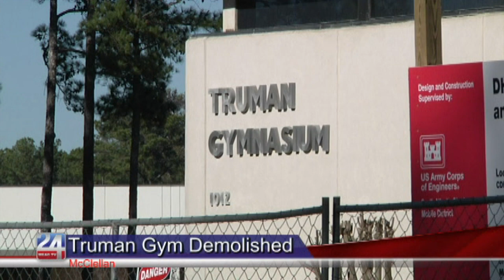Truman Gym Gets Torn Down